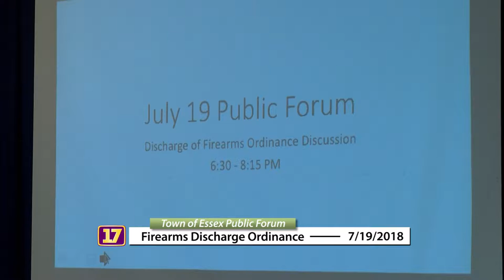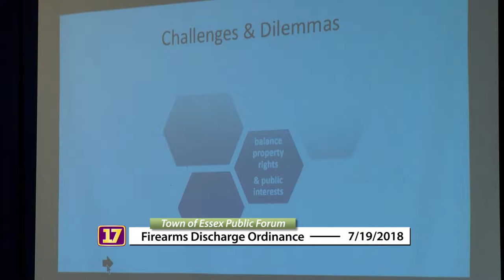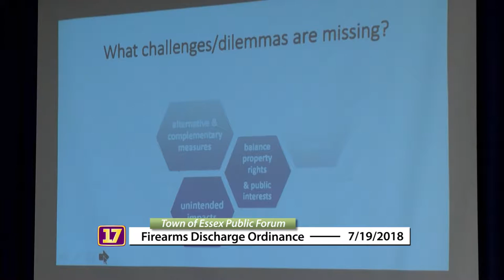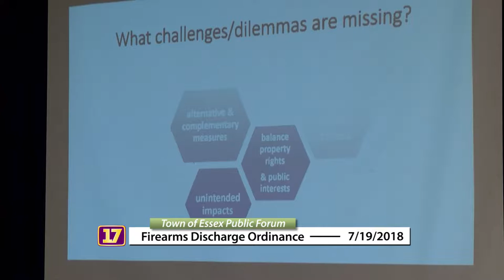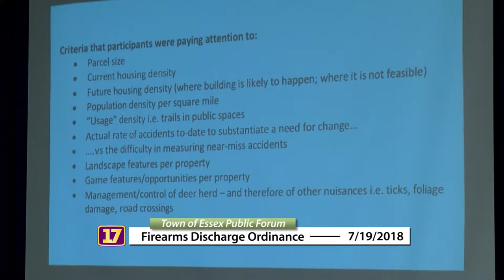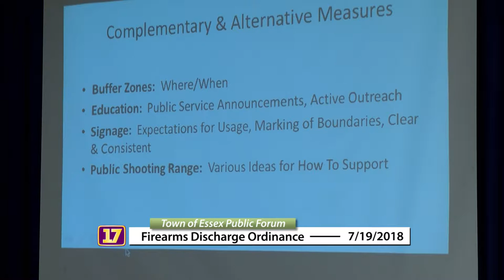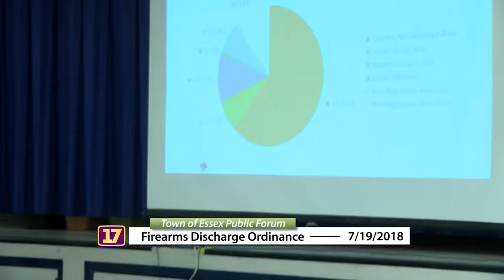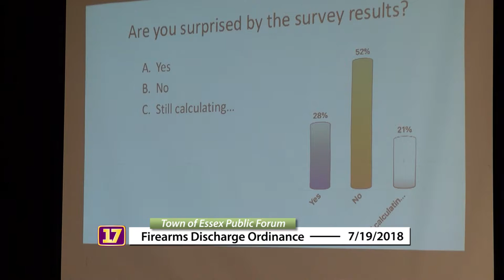07192018 EssexFirearmsForum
The final community forum on the Essex Firearm Ordinance Project.